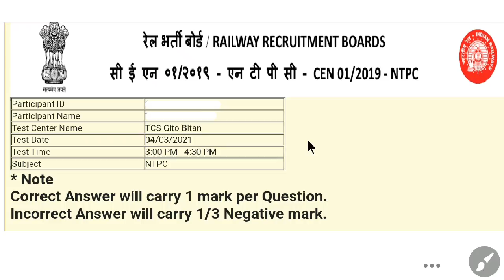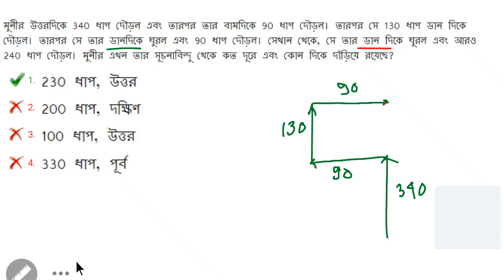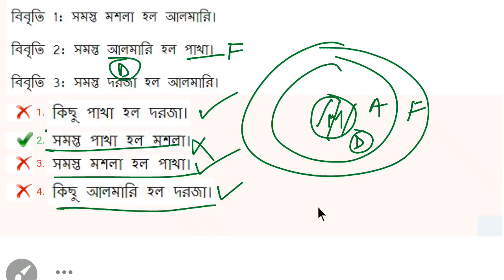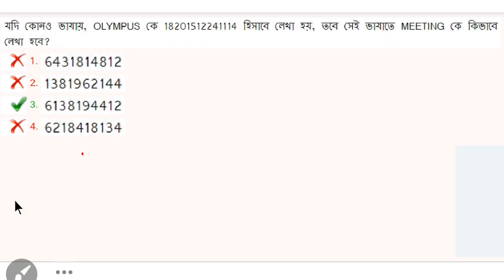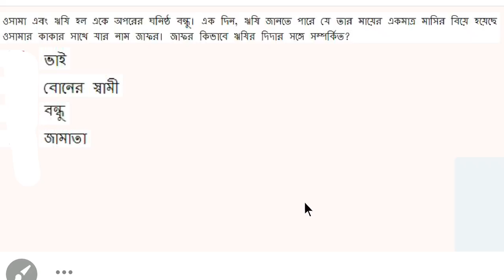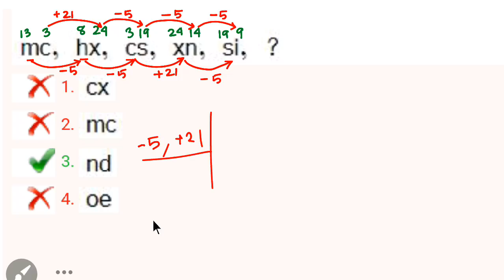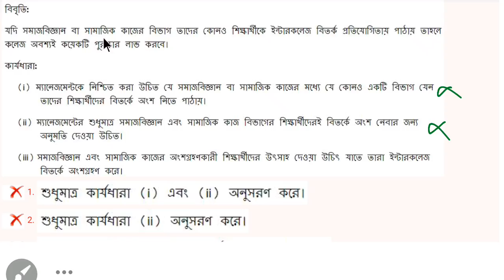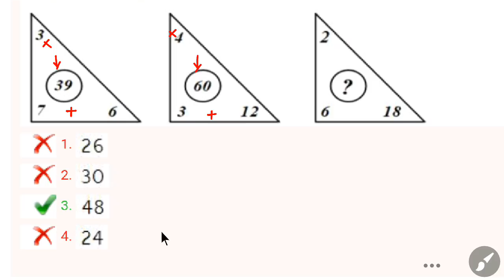NTPC CBT 01 | 2020-21 paper | All Reasoning Solve| Day 02